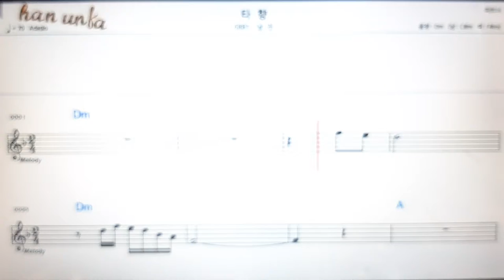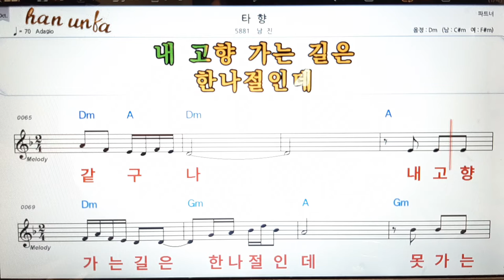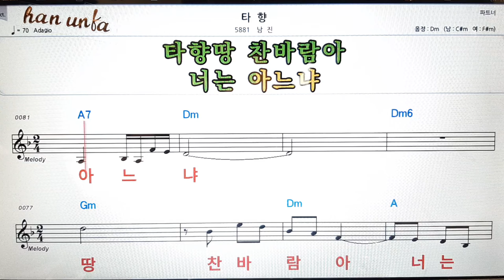타향/남진👍노래 반주, 코드 악보,가라오케💋Karaoke*Sheet Music*Chord*MR